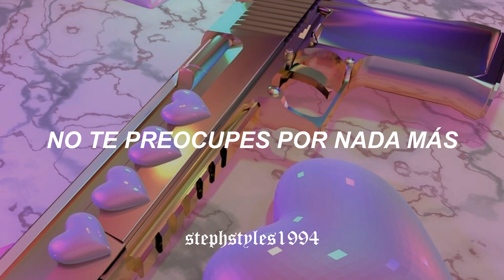chicas del siglo XX y XXI, esta es su canción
BTS // 21ST CENTURY GIRLS (ESPAÑOL)